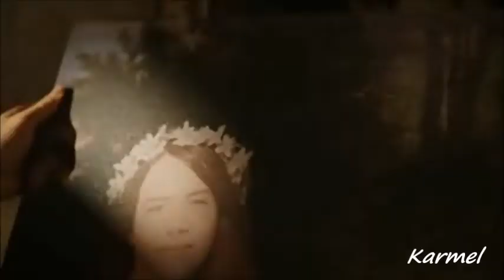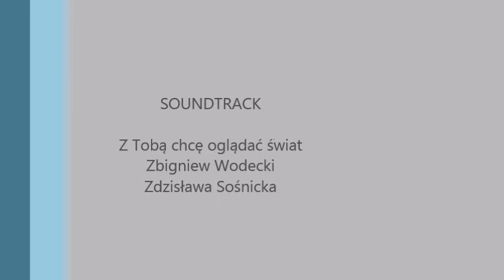Anastasia & Ahmed - WS: K - Z tobą chcę oglądać świat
Soundtrack: Z Tobą chcę oglądać świat - Zbigniew Wodecki, Zdzisława Sośnicka
Wspaniałe Stulecie: Kösem - Muhteşem Yüzyıl: Kösem